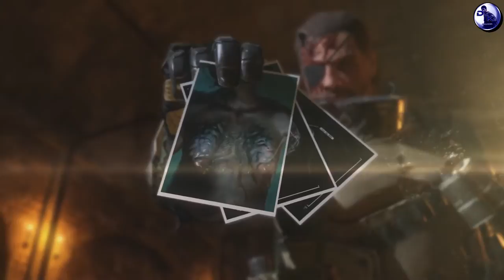Metal Gear Solid V The Phantom Pain Walkthrough Película Parte 11 ENG + subs ES 1080p